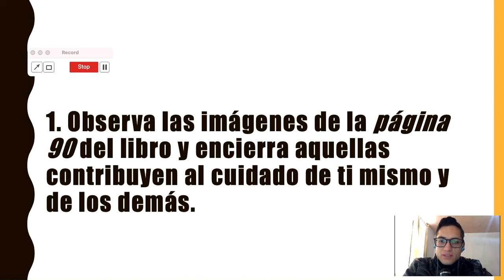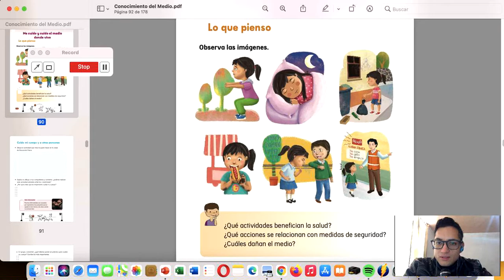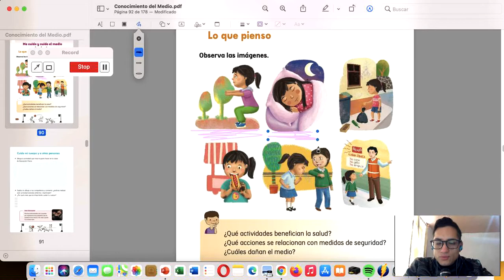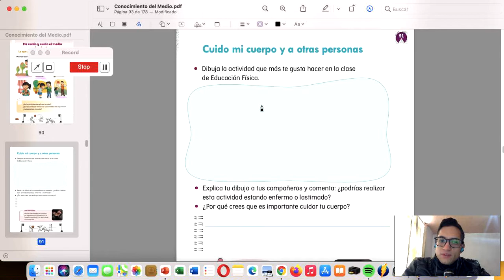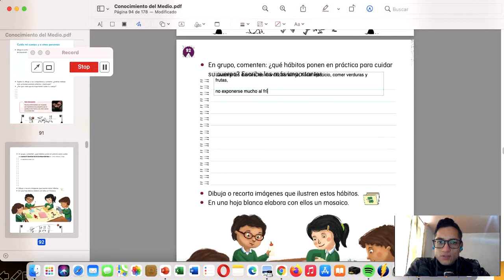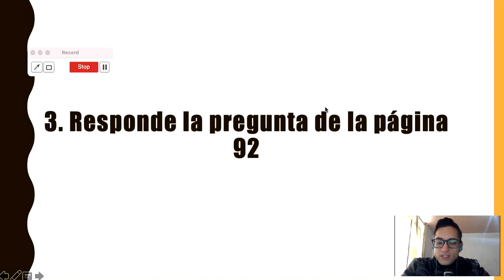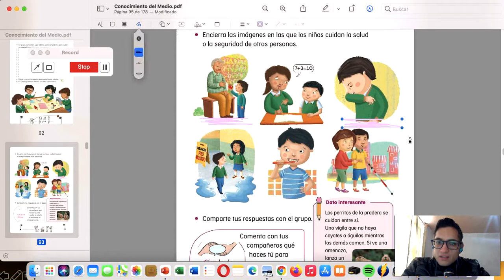Conocimiento del Medio: Cuido mi cuerpo y a otras personas